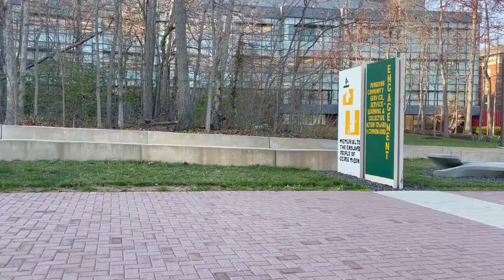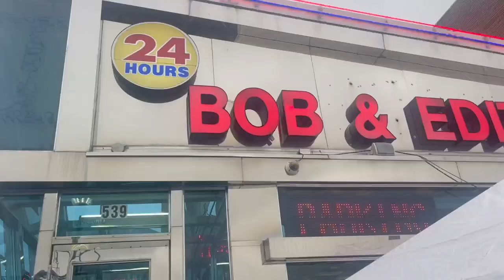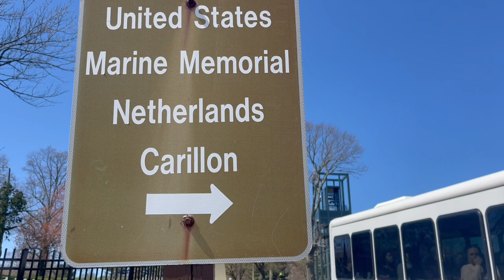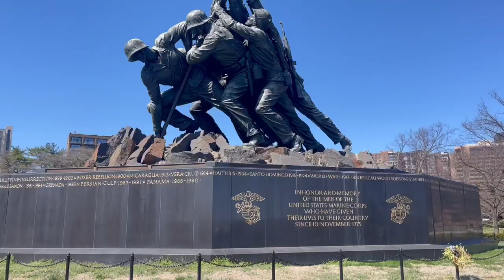#32 - AVONTUREN MET MINKE: CAMPUS, HOCKEY, CHERRY BLOSSOM ❤️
Wat superleuk dat je kijkt naar mijn video! Ik ben Kim en heb de afgelopen maanden in Amerika gestudeerd aan George Mason University, vlakbij Washington DC. Gelukkig mag ik voorlopig nog even blijven want vanaf januari loop ik stage bij een bedrijf in Washington DC

Ik ga de komende tijd vastleggen om mijn familie en vrienden op de hoogte te houden, maar ook vind ik het leuk om dit later terug te kijken.